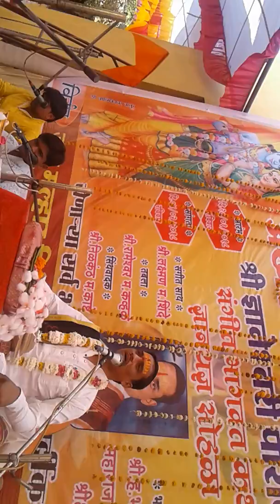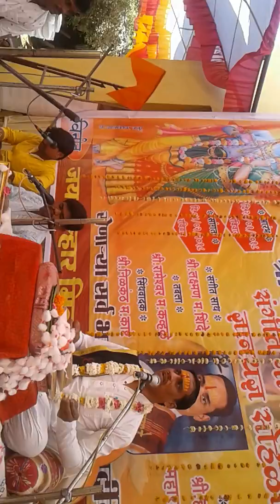राधे कृष्ण राधे कृष्ण,,,,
Bhagvat Katha valur